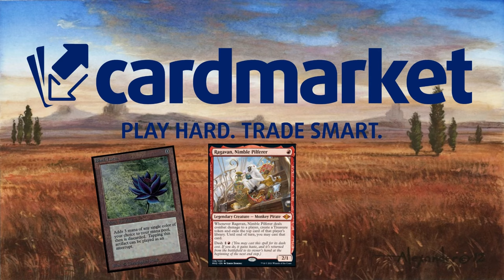Mucho más que Monoblue, pero... Azorius tempo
Mazo
2 Negar (RIX) 44
2 Llanura (MIR) 331
8 Isla (MIR) 336
4 Considerar (MID) 44
2 Playa desierta (MID) 260
1 Eiganjo, trono del imperio (NEO) 268
1 Otawara, ciudad flotante (NEO) 271
4 Hacer desaparecer (SNC) 49
4 Djinn arrogante (DMU) 52
4 Yermos de Adarkar (DMU) 243
4 Costa de Cromo Marítimo (ONE) 258
4 Mentor del monasterio (MOM) 28
4 Abrecerraduras bromista (WOE) 64
4 Juego de manos (WOE) 67
3 Mandar al diablo (LCI) 14
4 Mano amiga (LCI) 17
4 Trazar la ruta (XLN) 48
1 Fondeadero sin sosiego (LCI) 280